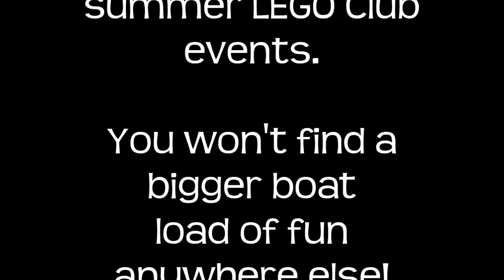General Summer Library LEGO Club Thriller Trailer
Feel free to use this video to help promote your library's summer LEGO clubs. Edit, add, cut, etc. to your heart's content to make it work for your library!